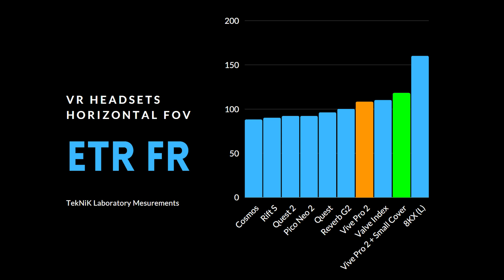ASTUCE HTC Vive Pro 2 : maximum FOV ? (avec mesures en Lab)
Et si on boostait un peu le FOV Horizontal et surtout Vertical de ce Vive Pro 2 ?

S'il vous intéresse, pour commander un Vive Pro 2 en promo en soutenant la chaîne :
En préco aussi sur Amazon

Pour faire vos achats de casques VR ou autres matériels dans d'autres boutiques en soutenant la chaîne :